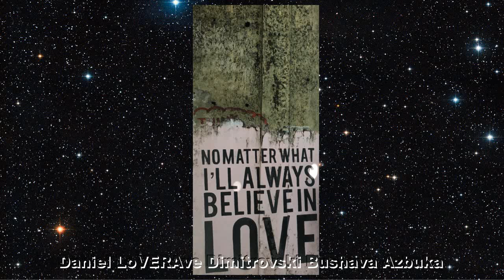ChillOut, Ambient, Live mix , one from many many during last 30 years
soft , for cuddling